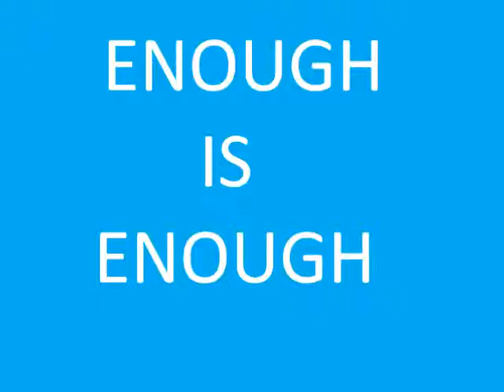Young Democrats Promo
Young Democrats Club 2011